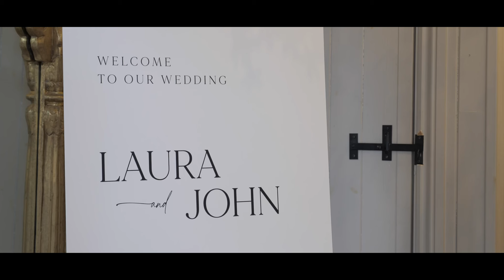John & Laura's Beautiful Charlton Hall Wedding Highlights Film